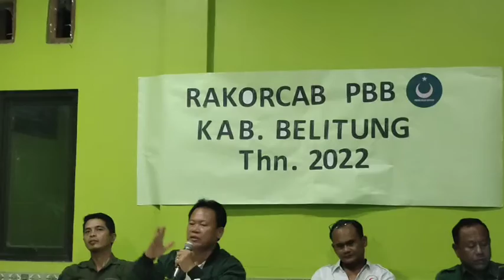RAKORCAB PARTAI BULAN BINTANG 🌟 KABUPATEN BELITUNG 2022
Episode Vlog Singkat Bang Ardi Kali Ini adalah tentang Suasana Liputan RAKORCAB PBB Tahun 2022 Yg dilaksanakan di MArkas Cabang PBB Jalan Diponegoro